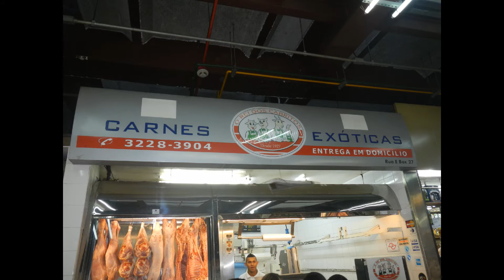Mercado Municipal de São Paulo